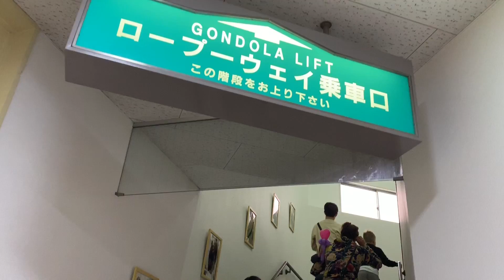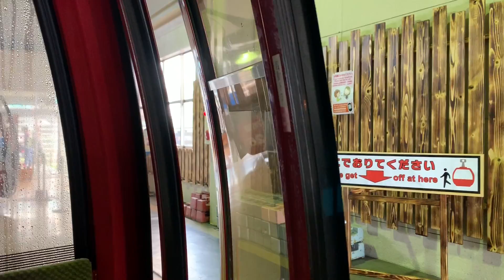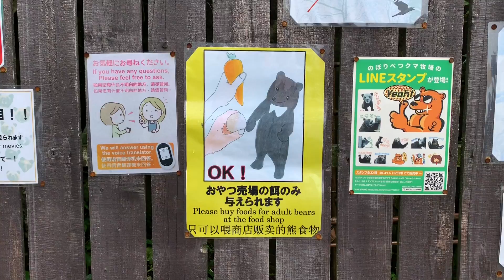ป้อนอาหารหมี !! พาเที่ยว Noboribetsu Bear Park ที่ ฮอคไกโด !! ต้องไปสักครั้งในชีวิต !!!